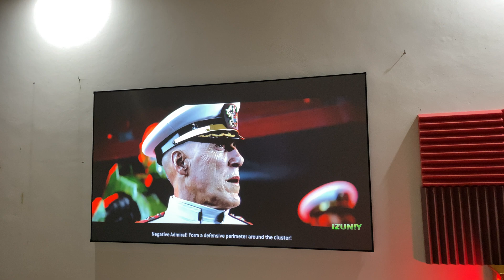Màn chiếu quang học UST Tiến Nam - Chất lượng màn chiếu thể hiện qua độ sâu màu đen màn hiển thị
Thử nghiệm máy chiếu xa trên màn chiếu chuyện dụng cho máy chiếu gần
- Máy chiếu Viewsonic PX727
- Màn chiếu quang học UST 100 inh
Trên thị trường có nhiều loại màn quang học, chất lượng của những loại màn này không giống nhau, màn có chất lượng tốt sẽ cho màu đen sâu hơn, màu sắc chính xác hơn